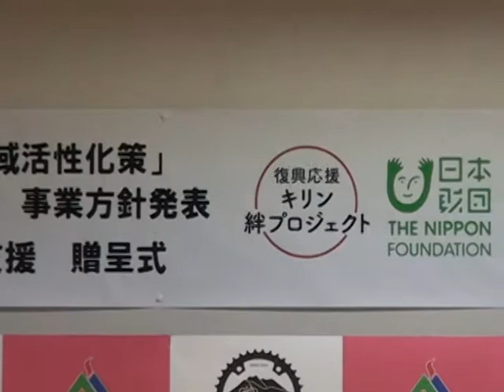復興応援 キリン絆プロジェクト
「阿蘇市フラッシュニュース」阿蘇がコギダス新たなツーリズムによる地域活性化策事業方針発表がありました。